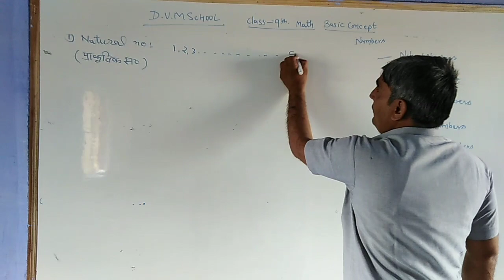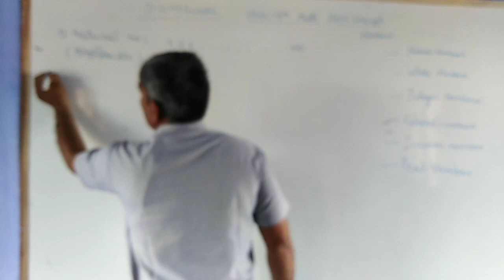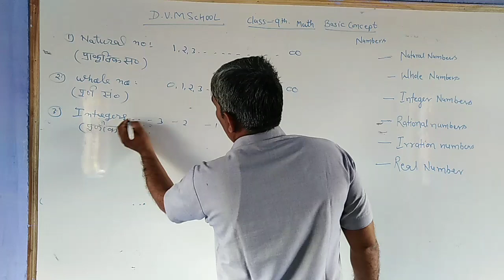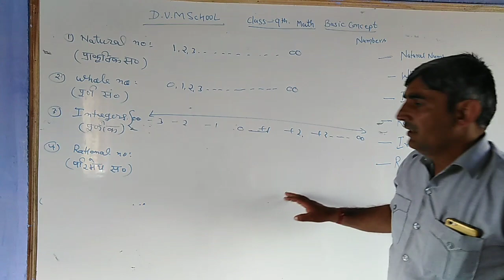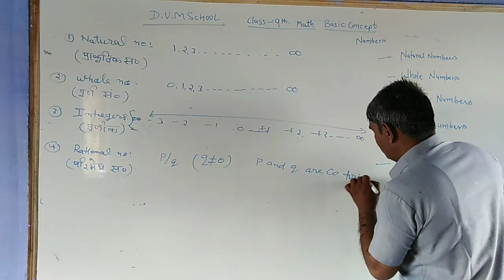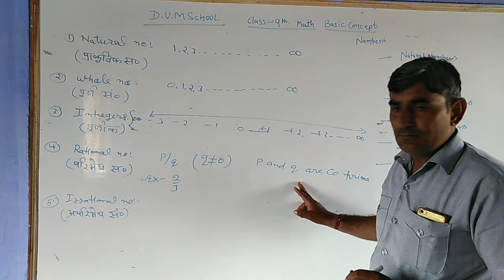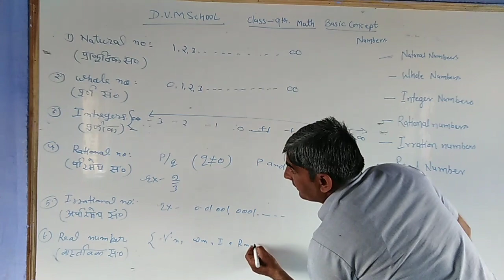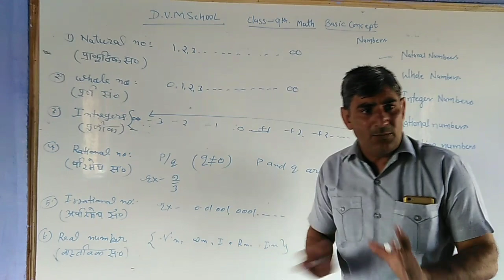9th mathematics ch-1 D.V.M.School